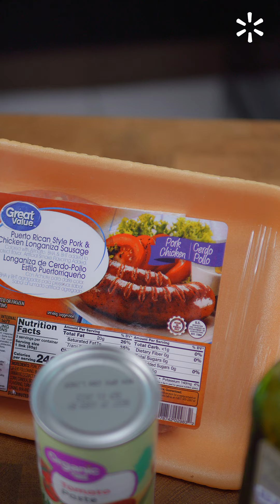Calidad En Tu Mesa: Arroz Mampo Apastelado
Si buscas darle un descansito al tradicional arroz con gandules, la chef Erika Solórzano trae la calidad a tu mesa con la receta perfecta para comenzar la temporada. Pro tip: Disfrútala acompañada de amarillitos o tu proteína favorita. 🥘♥️